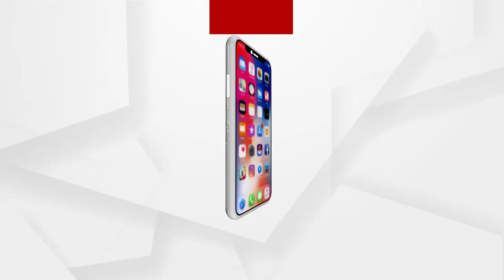ପ୍ରଧାନମନ୍ତ୍ରୀଙ୍କ ‘ମନ୍‌କି ବାତ୍‌’....